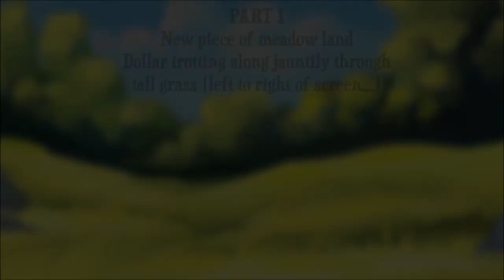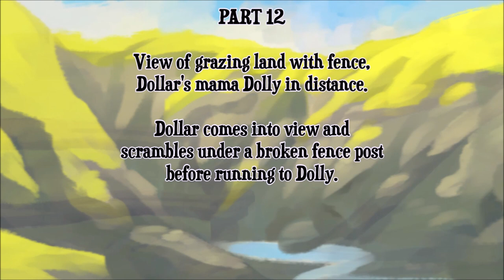'National Emblem' | Open 'Undersaddle Comic' Call | Cute Horse Foal Animation Project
WE ALLOW BEGINNERS!
See below...

Hello! We decided to host a collab animation inspired by our webcomic story 'The Undersaddle', a tale set in the Wild West and focusing on Dollar, an exuberant young horse eager to find his place (preferably in fame) but forced to take on the role of a Pony Express mount as dangers threaten his home...

GENERAL INFO
- This collab animation is partly-scripted - that is, there are some set actions for each part as shown in the above video, but expressions and additional movements are welcomed for a bit of creative flair, especially if they fit the music.

- We are looking for fluid animation rather than pictures / PMV-style movement. Video size ideally must be 1920 x 1080 pixels (or bigger, but in this ratio). You may watermark your part if posting online, but please provide us with an unmarked version to use in the completed collab project.

* You have 2 weeks to come up with a W.I.P. If this is not done, or is not able to be done due to time constraints, etc. please let us know and we will either give you more time to complete the part or it will be given to somebody else. After that, you have a month to complete your part or give another an update of it's progress. Prompts will be given to check progress.

Backgrounds
The backgrounds shown in the video above are an example of the colours required for each of the four settings - meadow, forest, canyon and grazing pasture. The supplied examples are not to be used but can be copied. Backgrounds must feature a decent amount of detail (e.g. grass and leaves details and no blocky, plain shapes).

Additional elements
Please feel free to add some random animals, seen as Dollar make his way home.

IMPORTANT RULES:
Do not trace over anybody else's work or steal work belonging to somebody else. We are aware that some people trace over other animators' work, including scenes from animated films. This is not allowed. Anybody caught doing this will be disqualified from the collab and banned from any of our future collaboration projects. We also will not accept animation that was heavily traced over live footage of horses. (Using live footage as a reference / learning purposes is of course allowed).

DEADLINE: unconfirmed